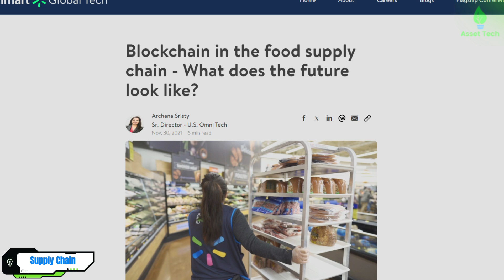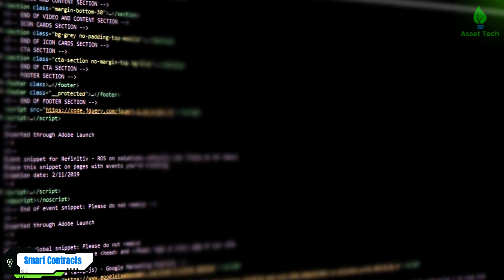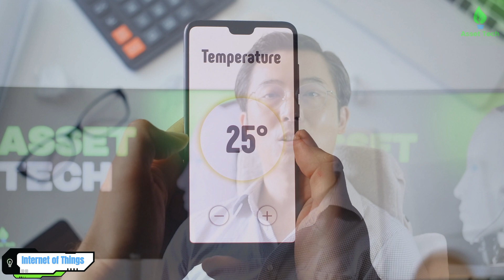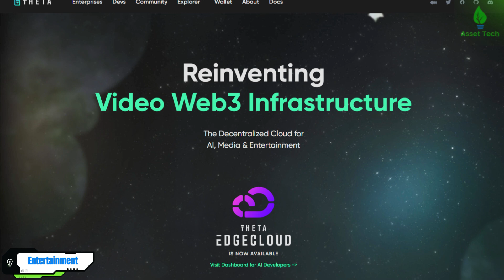Blockchain Technology Beyond Bitcoin & Cryptocurrency For Non-Tech Brains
Think blockchain is just for cryptocurrencies? Think again! In this video, we explore the transformative potential of blockchain technology beyond digital currencies, highlighting its current applications and future possibilities. Discover how blockchain is revolutionizing industries. Learn about the innovative ways blockchain is being used today to enhance transparency, security, and efficiency. We'll also take a look into the future, discussing emerging trends. By the end of this video, you'll have a comprehensive understanding of how blockchain technology is reshaping the world and what lies ahead. Whether you're a tech enthusiast, a business professional, or just curious about the future of technology, this video provides valuable insights into the vast potential of blockchain.

💬 Share your thoughts and experiences in the comments below. How do you see blockchain technology evolving? Let's discuss!